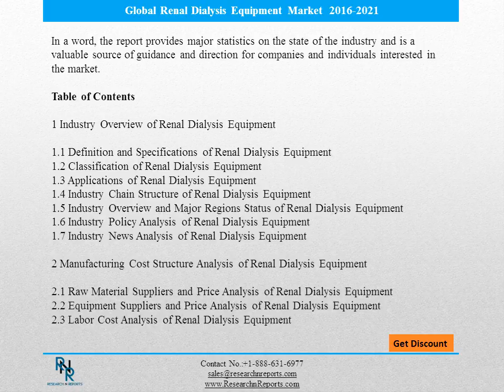Global Renal Dialysis Equipment Market Drivers and Challenges Report 2021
The Global Renal Dialysis Equipment Industry 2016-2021 Market Research Report is a professional and in-depth study on the current state of the Renal Dialysis Equipment  industry. Firstly, the report provides a basic overview of the industry including definitions, classifications, applications and industry chain structure.
The Renal Dialysis Equipment  market analysis is provided for the international market including development history, competitive landscape analysis, and major regions development status. Secondly, development policies and plans are discussed as well as manufacturing processes and cost structures.
This report also states import/export, supply and consumption figures as well as cost, price, revenue and gross margin by regions (United States, EU, China and Japan), and other regions can be added.
Upstream raw materials, equipment and downstream consumers analysis is also carried out. What’s more, the Renal Dialysis Equipment  industry development trends and marketing channels are analyzed.